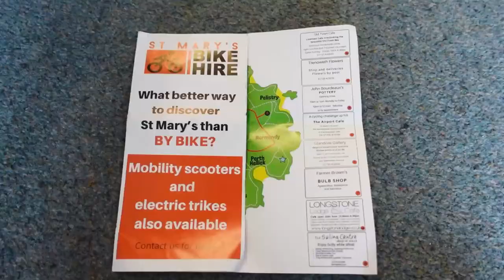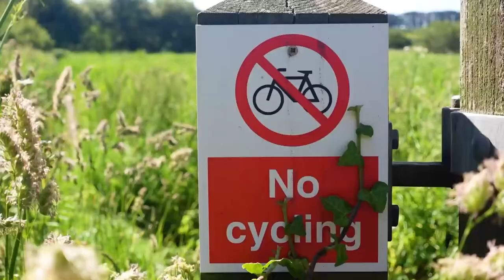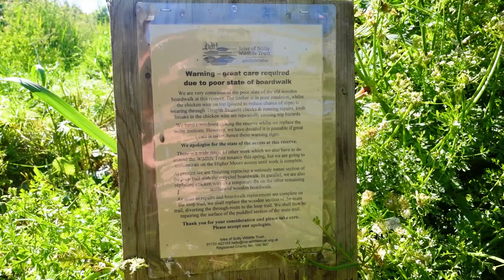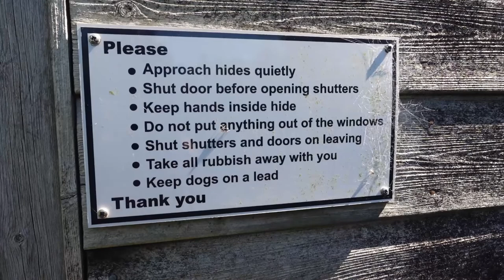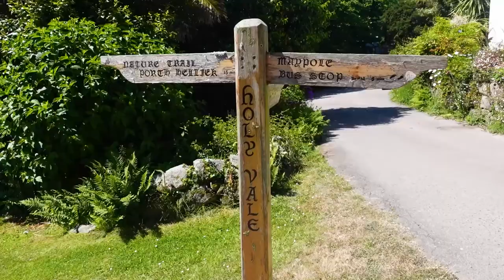One day on St Marys Isles of Scilly | Bike ride to Porth Hellick, Pelistry Beach + Peninnis Head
Today would be the only day from our week long Isles of Scilly holiday where we wouldn't use the St Mary's Boatmens Association as we'd stay put and explore by cycling St Marys Isles of Scilly. Whilst there is  golf cart hire on St Mary's we decided to go to St Mary's Bike Hire and explore the island on a set of 2 wheels each, mostly because St. Mary's is the largest island in the archipelago and getting around it all on foot in 1 day would prove difficult. On this day we cycled to the St Marys Nature Trail where we had to stash our bikes (unlocked might I add as it's THAT safe) and did a little Isles of Scilly walking to the Porth Hellick bird hide, along to Porth Hellick and swung back around to our bikes via the Holy Vale vineyard. Our St Marys Bike Ride continued out to Pelistry Beach where we had a chilled packed lunch of crab sandwiches on the beach and had a big kid moment on the empty tree swing. We were told over and over that Pelistry Beach is the most popular beach on St. Mary's and whilst it is beautiful, I personally prefer Porthcressa Beach on the edge of Hugh Town (but then that's just 1 person's opinion). To round off the day, we raced out to Peninnis Head Lighthouse and marvelled at the crazy shaped rocks and rugged coastline. On the way back, we had a perfect view out onto the Isles of Scilly Airport where we got to watch on as an Isles of Scilly Skybus took off. If you are visiting for an Isles of Scilly Day Trip, this video could prove helpful for how to get the most out of your day. I understand that St Marys Bike Hire can also deliver bikes to the airport if you fly onto the island too.

0:00 Intro
0:16 Just like riding a bike
1:50 St Marys Nature Trail
3:54 Porth Hellick Bird Hide
7:16 Honesty Shop
8:52 Holy Vale
10:02 So many eels!
11:41 Pelistry Beach
15:30 Back on the bikes
16:57 Peninnis Head
19:32 Plane taking off
19:58 Cycle tour of Hugh Town